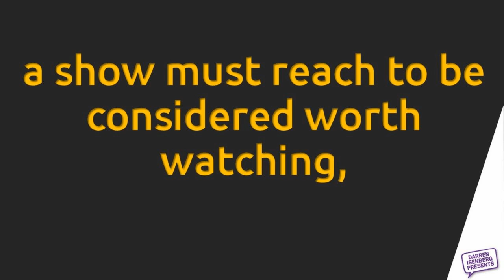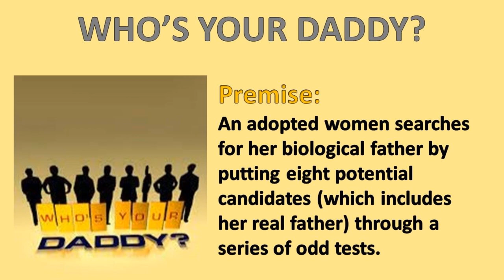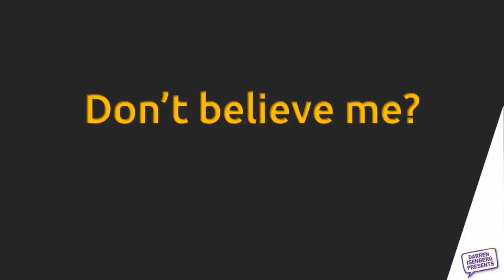Grin & Tonic #148 - Reality TV Series WAY Worse Than Any You're Watching Now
Watching Reality TV can be a guilty pleasure. But HOW guilty you feel can depend on the moral and intellectual standard the show manages to reach. Here's some actual Reality TV series that will test your comfort zones in those areas.